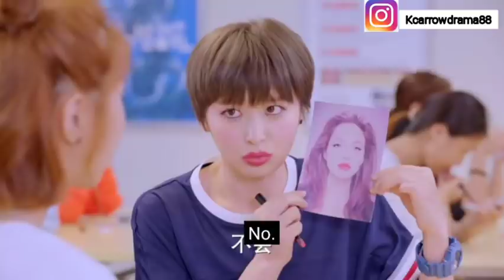part 4|| sweet combat || explain in Hindi by kc arrow drama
Chinese drama sweet combat part 4 explain in Hindi